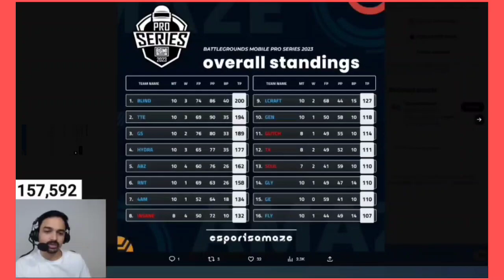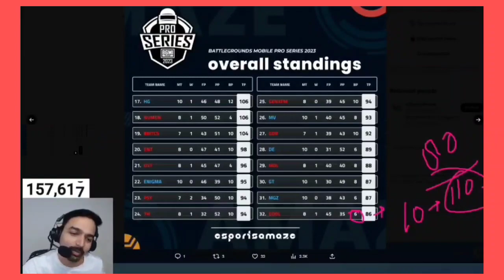Godlike for Qualified final in Bmps major points 😲 Godlike vs Soul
Godlike for qualifying in Bmps major points 😲 Godlike vs Soul

JELLY Confidence GODL Qualified final BMPS😍🔥

Cover Topic -
1. Battlegrounds Mobile india